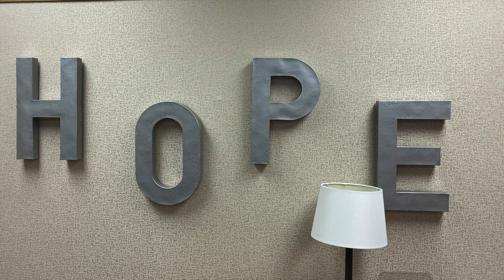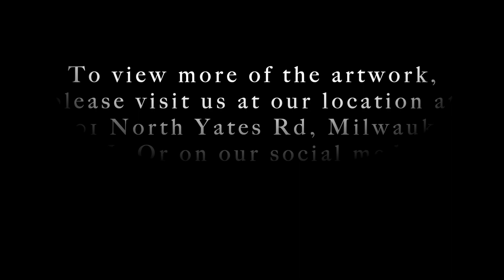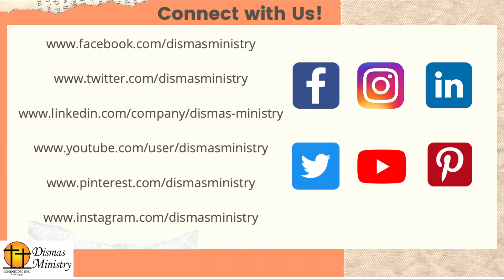Dismas Ministry presents...a virtual tour of our home office art gallery.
The art presented in this video is the work of prisoners in the jail, immigration detention centers, state prisons, and federal prisons across the United States and is the private collection of Dismas Ministry.

Enjoy this video and, as you watch, please consider that, despite their incarceration, prisoners are human beings with minds, hearts, and souls – capable, talented, and worthy.

The home office of Dismas Ministry, located on the campus of Cardinal Stritch University, features the artwork of over 100 prisoners. This special collection of art was gifted to Dismas Ministry from prisoners over its 21-year history.

We hope you enjoy this "virtual tour" and preview of our prisoner artwork gallery. Interested in seeing the entire private collection?

The filming and production of this video was done by Camillia Washington, Dismas Ministry's Student Ambassador.  We are very grateful to Camillia and her work with Dismas Ministry.